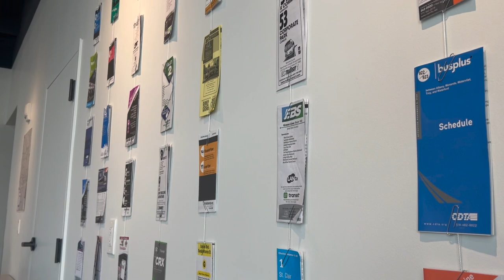003: Let's Go To (The Gym) 💪🏿 | Tremayne Tatem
In this video follow Tremayne as he goes to the gym, discusses the importance of consistency and avoiding boredom in workouts, reflects on parenting and fear, shares a spontaneous creative exercise, and emphasizes the value of breaking out of routines for mental clarity and creativity.
Mail:
Tremayne Tatem
532 Hamilton St.